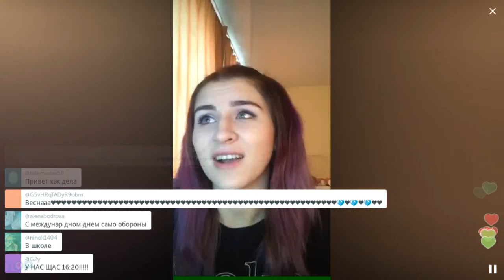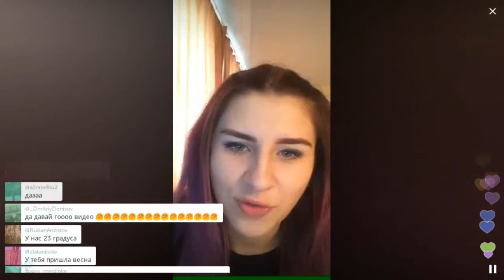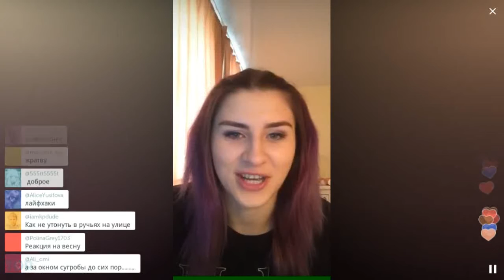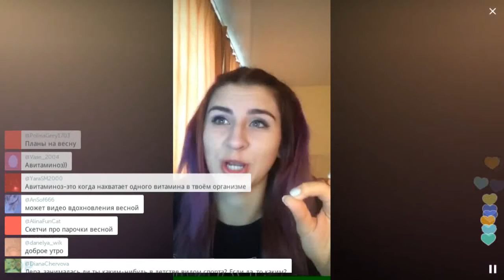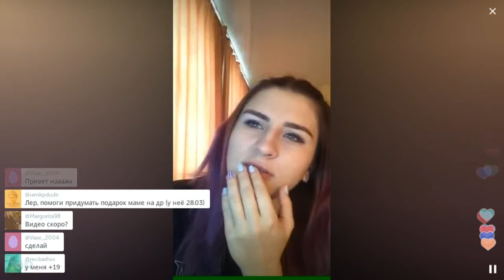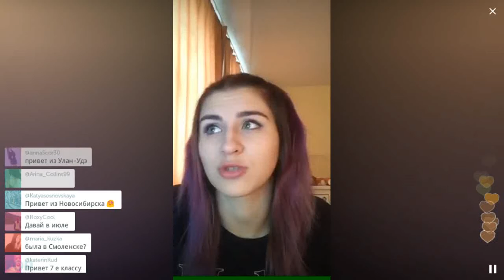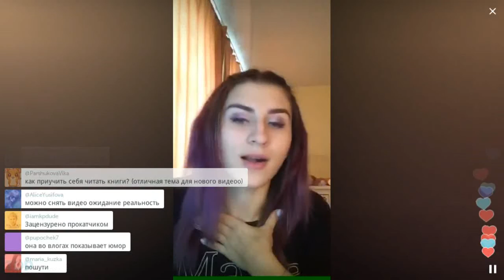Что же хочет Любарская себе на 8 марта? / Перископ Любарской 2016 на TopPeriscope.Ru